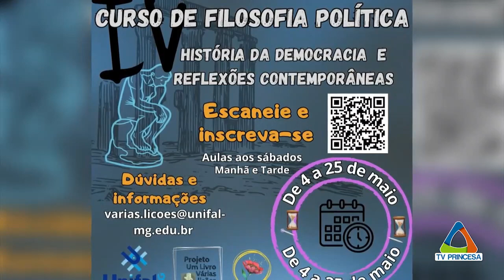Economista da UNIFAL MG explica contribuição de projeto de extensão oferecido à comunidade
Economista da UNIFAL-MG explica contribuição de projeto de extensão oferecido à comunidade; reportagem repercute em mídia local

No dia 02/05, o Jornal Cidade, da TV Princesa, veiculou uma reportagem sobre a 4ª edição do Curso de Filosofia Política, oferecido nos dias 04, 11, 18 e 25 de maio pela UNIFAL-MG, no campus Varginha. Na oportunidade, o professor Fernando Batista Pereira, do Instituto de Ciências Sociais Aplicadas da Universidade explicou a contribuição do projeto de extensão para a comunidade.

Segundo o economista e coordenador do projeto, o curso teve início em 2019 com a intenção de mostrar às pessoas que nunca entraram em uma Universidade Federal, bem como aos egressos, que a Universidade está a serviço da sociedade. “Estamos apresentado cursos e atividades não só para a comunidade interna, mas para a comunidade externa, por meio desse curso em forma de extensão”, afirmou.

Ainda de acordo com o professor, a democracia é algo milenar e a discussão nunca termina, dados os diversos fatos políticos do Brasil e do mundo. “É importante trazer a discussão, nesse ano em particular, questões sobre as políticas públicas locais e regionais, consolidando a ideia de que a democracia está em nosso dia a dia e não em algo que será discutido somente de 2 em 2, ou de 4 em 4 anos nas eleições”, completou.

*Igor Giugliano é estagiário da Diretoria de Comunicação Social da UNIFAL-MG.